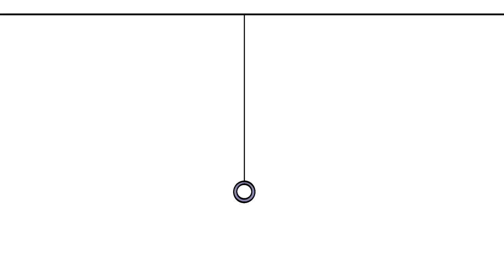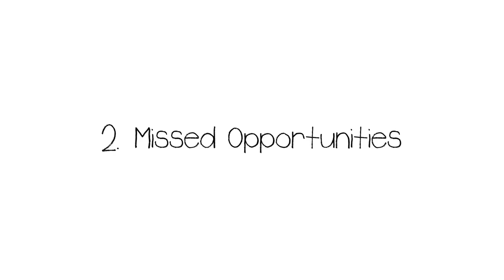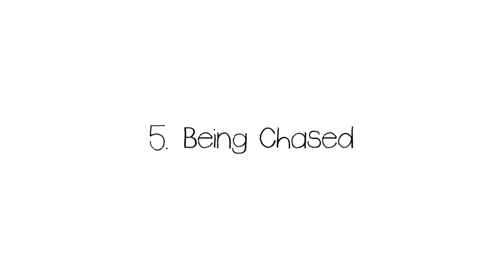7 Arti Mimpi yang Tidak Bisa Kita Abaikan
7 Arti mimpi yang tidak bisa kita abaikan

Apakah kalian sering memiliki mimpi yang sama tentang tema tertentu, dan bertanya-tanya apakah simbol mimpi itu berarti sesuatu? Berikut adalah 7 arti mimpi umum yang harus kalian ketahui. Pernahkah kalian bermimpi tersesat atau terjebak? Bagaimana dengan peluang yang terlewatkan, atau masalah mobil? Beberapa mimpi umum lainnya termasuk gagal dalam ujian, dikejar, gigi berlubang, dan jatuh atau tenggelam. Meskipun tidak ada bukti ilmiah untuk membuktikan bahwa mimpi memiliki arti khusus, mimpi telah dipelajari untuk meningkatkan kesadaran diri yang lebih baik dan untuk membantu kita memahami apa yang mengganggu kita dalam kehidupan sehari-hari. Simak Video selengkapnya!

Project Manager: Wendy Hu
Community Manager: Priscilla Cha, Nicole Pridemore
Producer: Psych2Go
VO Psych2Go - ID: Gee
Editor Psych2Go - ID: Azhar Arraniry